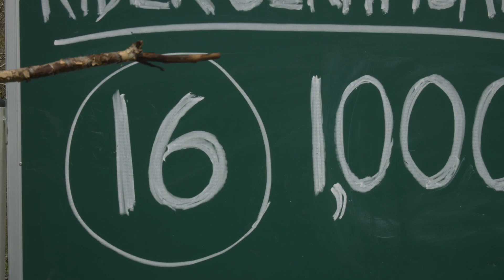Safe Trails. Serious Fun.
There's something to be said about riding ATVs with your family. And that something is that it only gets better when you ride safely. Seriously, ATV trails are a lot more fun than hospitals, so do yourself—and your family—a favor by gearing up for each ride and getting rider certified at SafeTrailsSeriousFun.com. Remember, when you ride safely on the trails, serious fun is sure to follow.